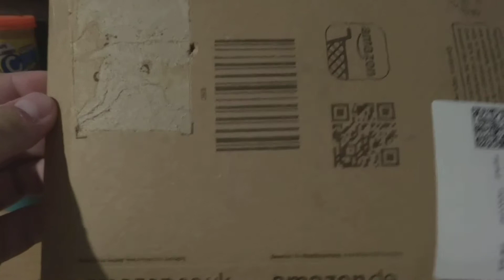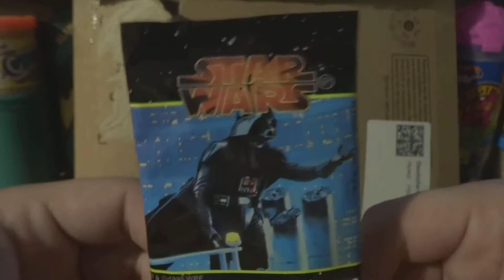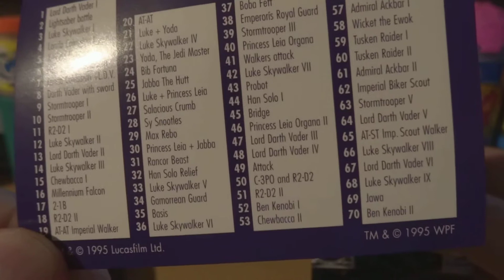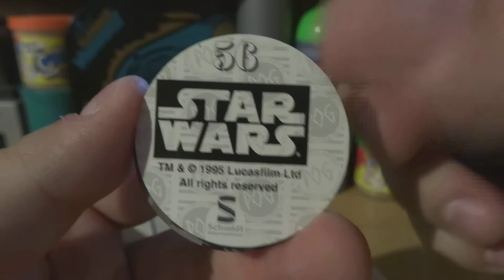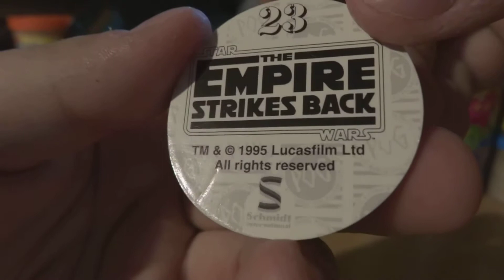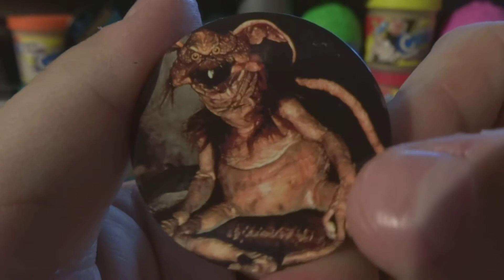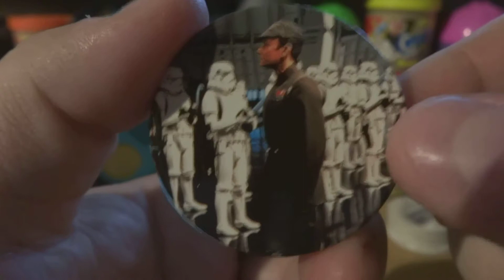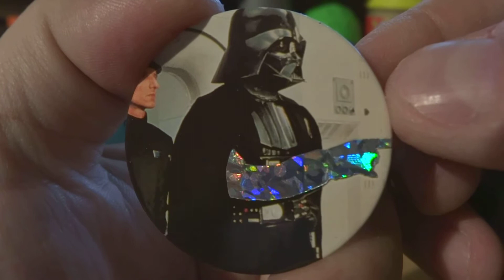Original Star Wars Pog booster unboxing + opening - Teil 1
Ich hab mir ein paar original Star Wars Pog Booster gekauft! Schauen wir mal was wir bekommen! Lasst das opening beginnen ^^

Wenn ihr mir Fotos eurer Pog Sammlung schicken wollt, oder ihr eure loswerden wollt, schreibt mir unter: